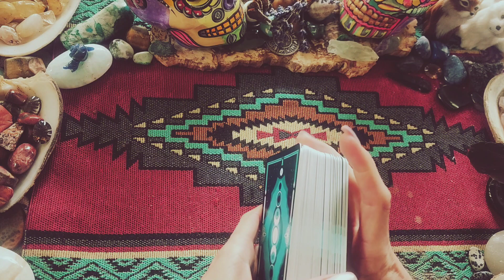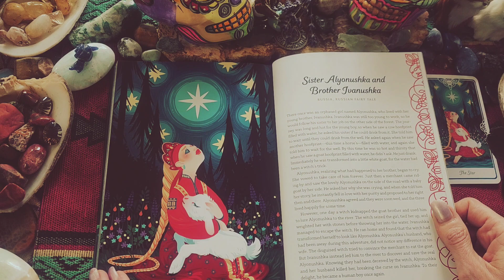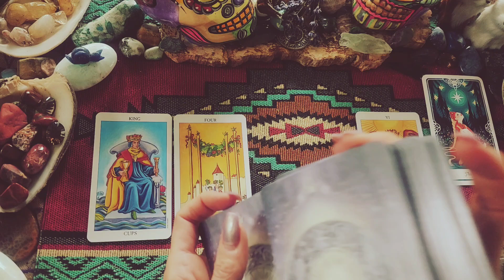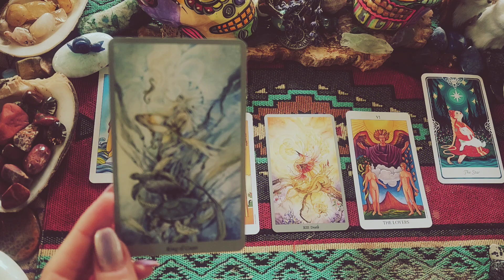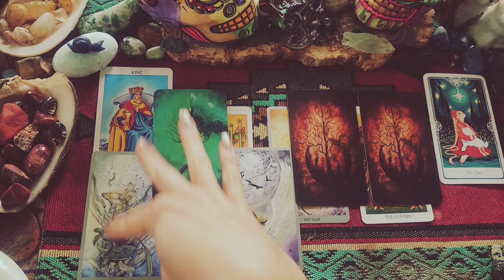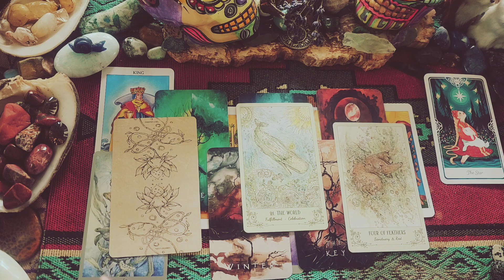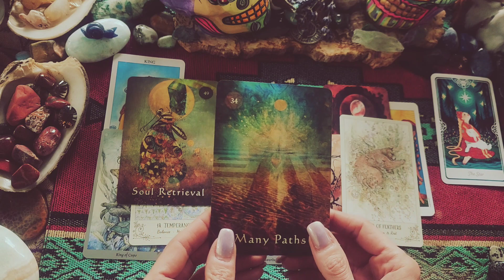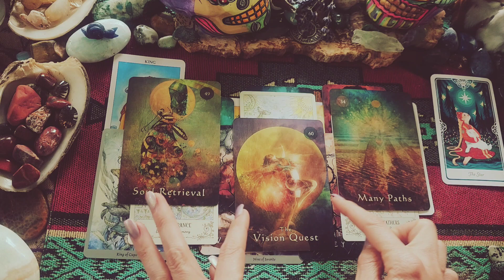Week Reading 06.12 - 06.18.2023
Cards i usually use Use:

I bought it at Barnes and Noble in the store.

-Spirits & Shadows Oracle Deck